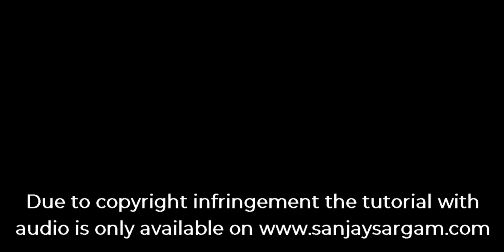Jeena Yahaan Marna Yahaan - Guitar Tutorial (Chords)